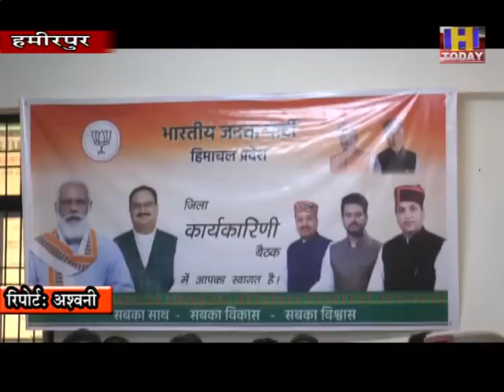hamirpur bjp प्रदेश भाजपा कार्यकारिणी की बैठक के बाद जिला भाजपा कार्यकारिणी की बैठकों का दौर शुरू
प्रदेश भाजपा कार्यकारिणी की बैठक के बाद जिला भाजपा कार्यकारिणी की बैठकों का दौर शुरू हो गई है ताकि आगामी दिनों के लिए रणनीति तैयार की जा सके।